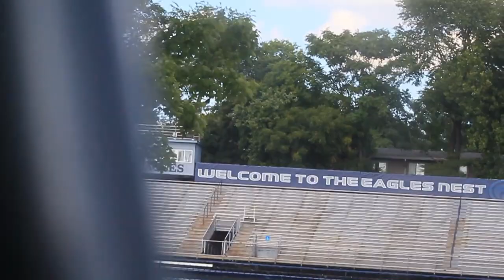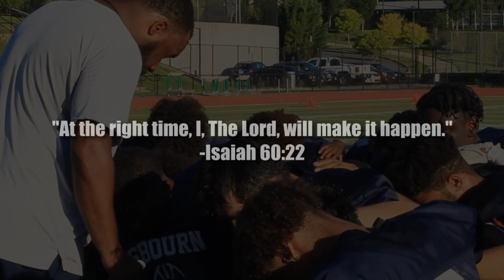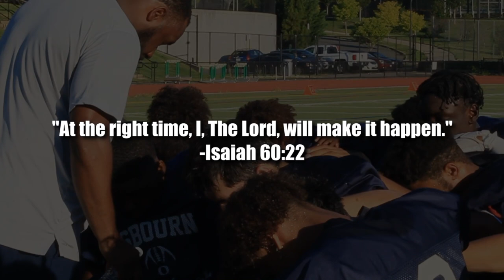"Down In Manassas" - Episode 1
► The grind has begun, in the next few weeks videos will be dropping and once I get my car i'm be doing vlogs, in public videos, and documentaries weekly. So hope you guys enjoy this part 1 of the NEW series im starting. Follow me on all my socials and DM me if you need me to take pictures and record you sporting event or anything. (DMV area only) Love yall and thank you for stickin with me!!

🎶 All Songs go to there respectful owners and creators 🎶

@Axel Saravia